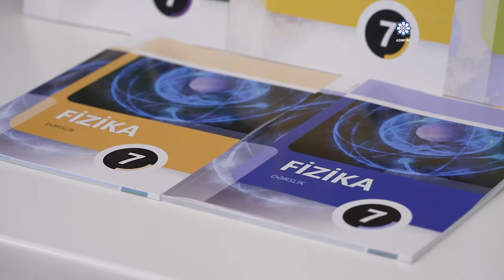Məktəblərdə adambaşı maliyyələşmə sisteminə keçilir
2022–2026-cı illərdə sosial-iqtisadi inkişaf Strategiyasında öz əksini tapan məsələlərdən biri də məktəblərdə adambaşına maliyyələşmə məsələsidir. Artıq yeni tədris ilindən bəzi məktəblərdə sözügedən layihə tətbiq olunacaq. Yəni məktəbə ümumi bir vəsait ayrılırdısa, artıq hər bir şagird üçün ayrıca məbləğ nəzərdə tutulacaq.